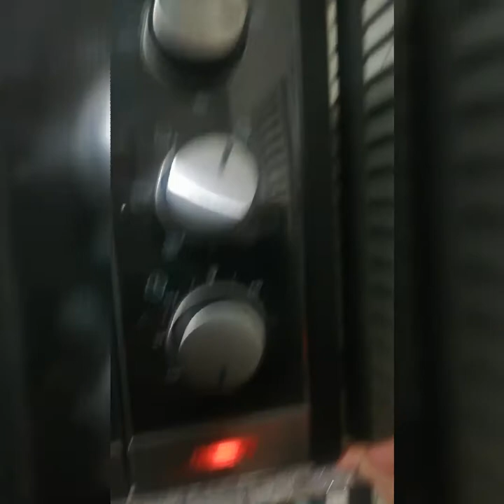Paggawa nang CAKE para sa inyong Love One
Complete ingredients

For dry ingredients:

2cup-cake flour
1cup-white sugar
1tbsp-baking powder
1tsp-baking soda
1tsp-salt

For liquid ingredients

1cup-water
1/2 cup-vegetables old
1tbsp-vanilla flavor
7pcs- yellow egg

For Meringue:

7pcs-egg white
1/2cup-white sugar
1tsp-cream of tartar

Sa flavor po asa inyo na po kung anong flavor ang gusto nyo... At Chiffon Cake po ang gawa natin ngayon.. Mocha Caramel with chocolate

Sa paggawa naman po nang gamit kung Butter icing meron po akong separate video

Godbless us.